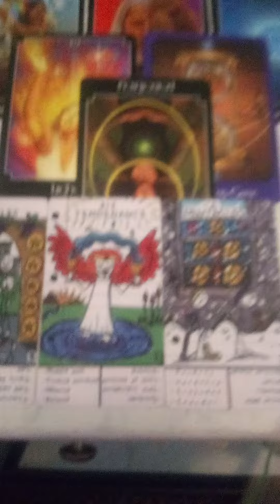They doing real bad poverty hitting them hard